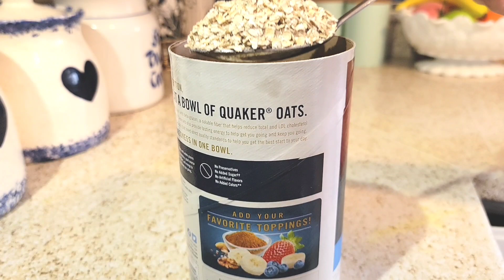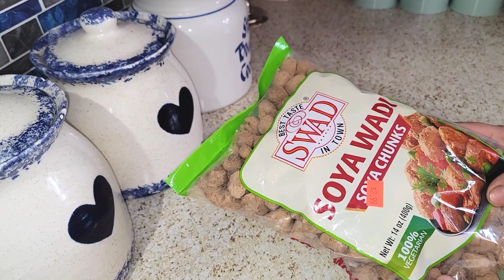স্পেশাল রান্না মাছ মাংস স্বাদ কে হার মানাবে এভাবে তৈরী করে সোয়াবিন কষা | Aloo Soya Chunks Curry